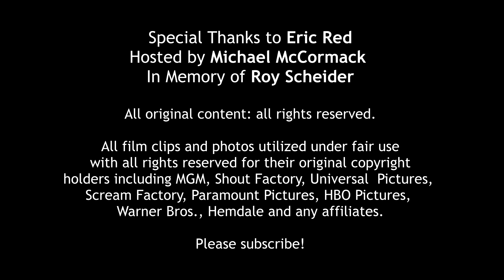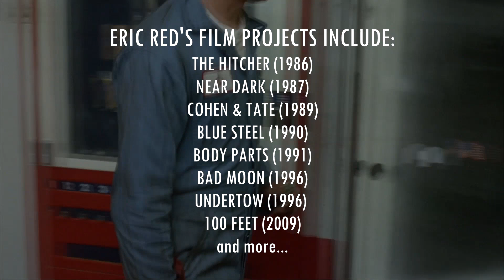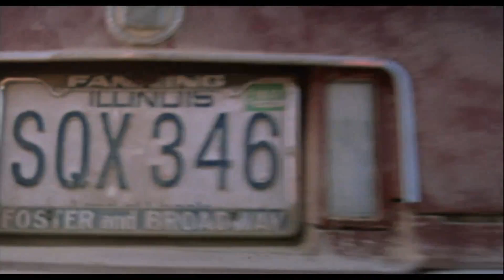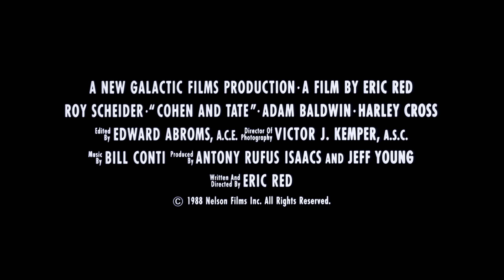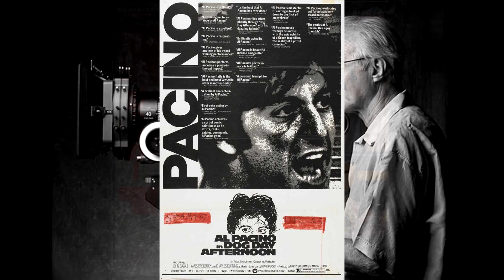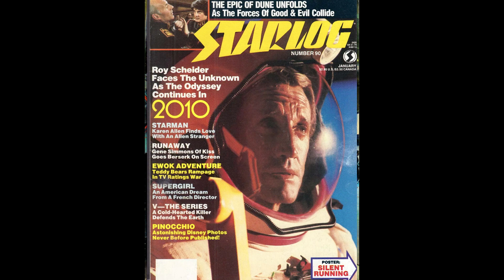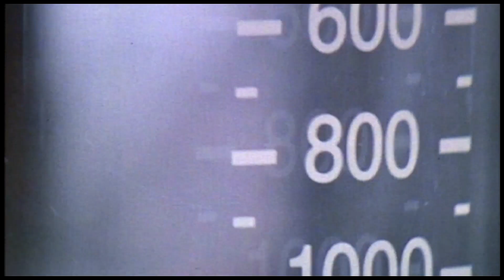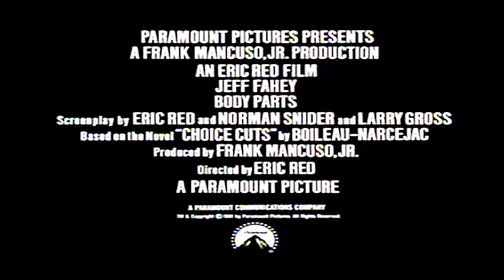Building Tension: Cohen & Tate - Writer/Director Eric Red (The Hitcher) on Roy Scheider Rutger Hauer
Building Tension: "A Conversation with Eric Red on Cohen and Tate" plus "Bad Moon," "Body Parts," "The Hitcher," "100 Feet"
Special Thanks to Filmmaker & Author Eric Red
Produced & Hosted by Michael McCormack

LINKS:
EricRed.com
MichaelMcCormackMusic.com

Eric Red on Home Video:
Cohen & Tate (Amazon MGM US DVD):

Also check eBay

The Hitcher (Amazon HBO US DVD):

100 Feet [Blu-ray] Region 2 [Import]
Also check eBay - Come on, Scream Factory, pick this up!

A Conversational Documentary Retrospective with Eric Red and Michael McCormack on the making of his cult classic film "Cohen & Tate," and his many other films.

Directed by Eric Red
Written by Eric Red (Cohen and Tate, Body Parts, Bad Moon, Near Dark and The Hitcher)
Produced by Sarah Black
Ed Elbert
Jonathan Sanger
Starring:
Famke Janssen (Goldeneye)
Bobby Cannavale
Ed Westwick
Michael Paré (Streets of Fire, Eddie And the Cruisers)
Cinematography Ken Kelsch
Edited by Anthony Redman
Distributed by Voltage Pictures
Release:
August 14, 2008 (Hamburg Fantasy Filmfest)
Running time 105 minutes
United States
English

“Cohen & Tate" (1989)
Starring
Roy Scheider
Adam Baldwin
Harley Cross
Cinematography Victor J. Kemper
Edited by Edward M. Abroms
Production companies
Nelson Entertainment
New Galactic
Tate Productions
Distributed by Hemdale Film Corporation
Release date
United States
English

"Bad Moon"
Screenplay by Eric Red
Based on Thor by
Wayne Smith
Produced by James G. Robinson
Starring
Mariel Hemingway
Michael Paré
Cinematography Jan Kiesser
Edited by Carroll Timothy O'Meara
Production
company
Morgan Creek Productions
Distributed by Warner Bros.
Release date
United States
Canada
Language English

"Body Parts"
Screenplay by
Eric Red
Norman Snider
Story by
Patricia Herskovic
Joyce Taylor
Based on Choice Cuts
by Pierre Boileau and Thomas Narcejac
Produced by Frank Mancuso Jr.
Starring
Jeff Fahey
Cinematography Theo van de Sande
Distributed by Paramount Pictures
Release date
United States
English

"The Hitcher"
Directed by Robert Harmon
Written by Eric Red
Produced by
David Bombyk
Kip Ohman
Starring
Rutger Hauer
C. Thomas Howell
Jeffrey DeMunn
Production co:
HBO Pictures
Silver Screen Partners
Distributed by Tri-Star
Release date
February 21, 1986
97 minutes
United States
English

Filmography
Short films
Year Title Director Writer Editor
1981 Gunmen's Blues Yes Yes Yes
1986 Telephone Yes Yes Yes

Feature films
Year Title Director Writer
1986 The Hitcher Writer
1987 Near Dark Writer
1989 Cohen and Tate Director Writer
1990 Blue Steel Writer
1991 Body Parts Director Writer
1996 Bad Moon Director Writer
2007 The Hitcher Writer
2008 100 Feet Director Writer

TV movies
Year Title
1993 The Last Outlaw
1996 Undertow
2015 Night of the Wild

Bibliography
Containment (2005) [graphic novel]
Don't Stand So Close (2011)
The Guns of Santa Sangre (2013)
It Waits Below (2014)
Strange Fruit (2014)
White Knuckle (2015)
The Wolves of El Diablo (2017)
Noose (2018)
Hanging Fire (2019)
Branded (2021)
The Crimson Trail (2021)
Stopping Power (2021)